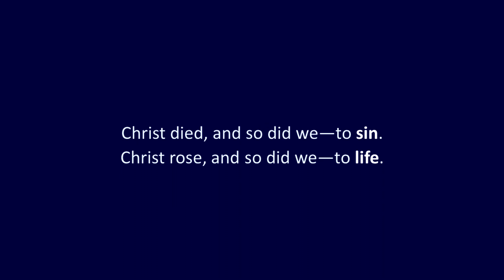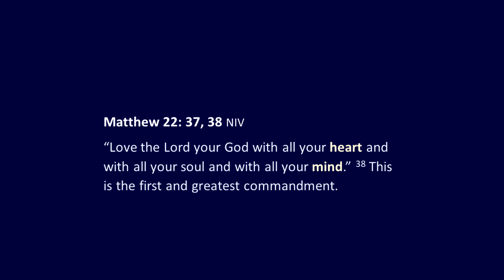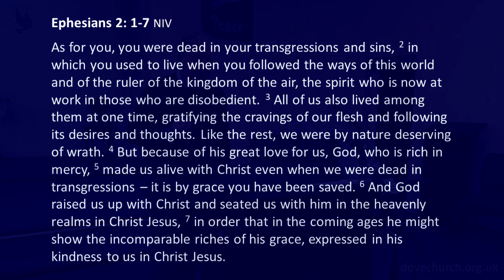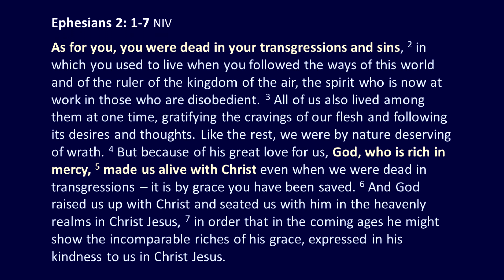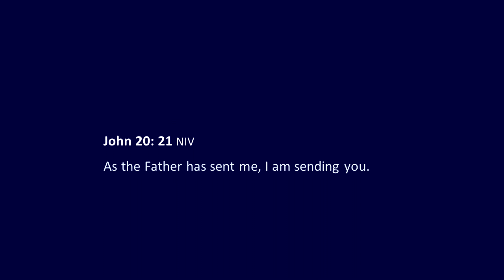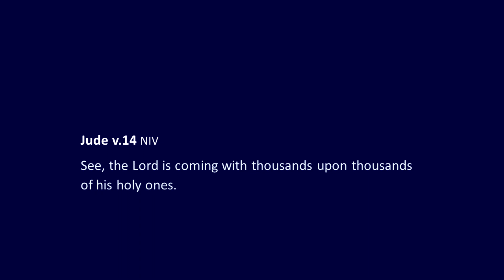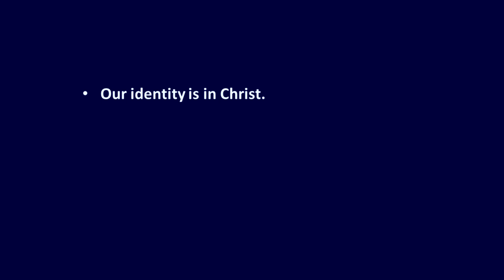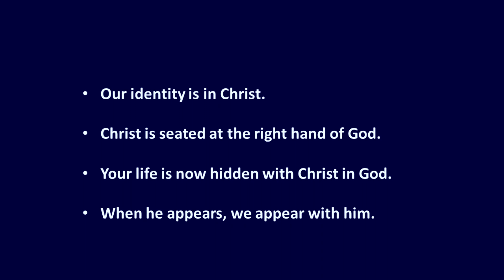Dove Church, 27th Feb 2022: Steve Dailly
Everyone was a bit subdued this morning in the light of the unfolding situation in Ukraine.  This is a look at Colossians 3: 1-4 and some thoughts about how we should respond spiritually and keep our stability, clarity and focus.  We are in Christ, and in Him, we are seated with God in the heavenly places.